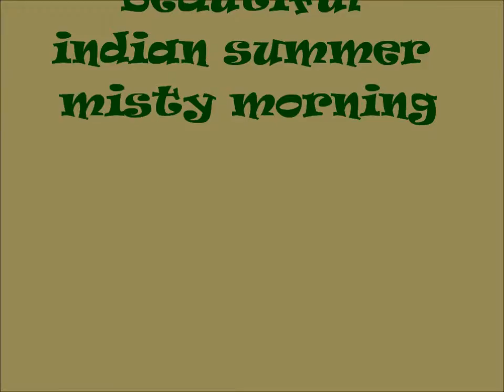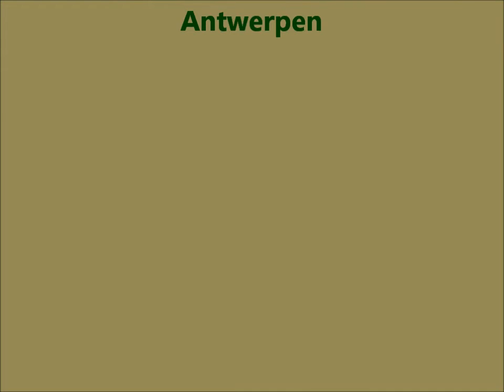Misty morning without music